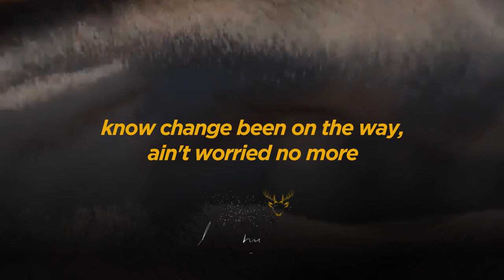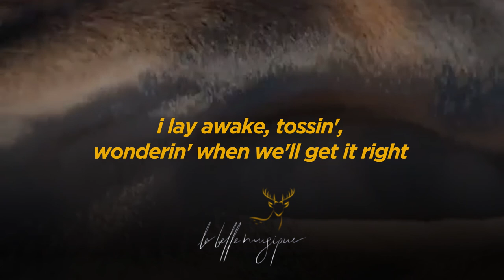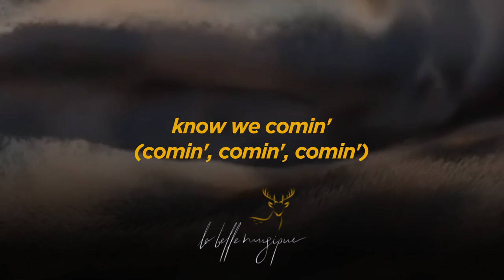Terrace Martin, Robert Glasper, 9th Wonder, Kamasi Washington - Sleepless Nights (ft. Phoelix)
this sax.. mmm
Terrace Martin, Robert Glasper, 9th Wonder & Kamasi Washington - Sleepless Nights (ft. Phoelix) (Lyric Video)